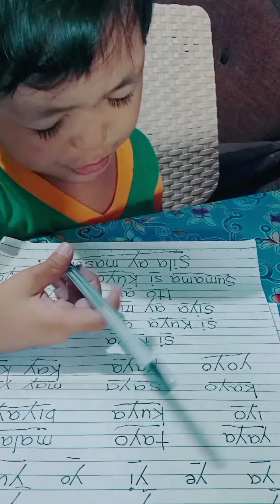Kinder || Mga Salitang May Titik " y" Sa Unahang Bahagi, Gitna at Hulihan.